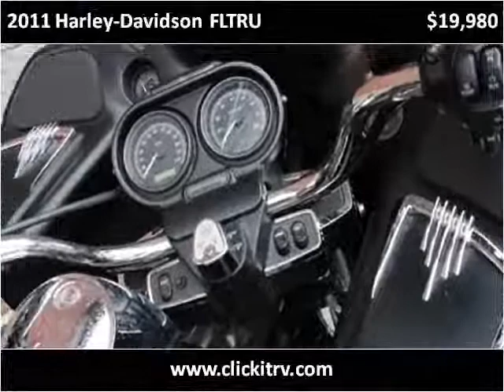2011 Harley-Davidson FLTRU Used Cars Spokane WA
This 2011 Harley-Davidson FLTRU is available from Clickit RV LLC.